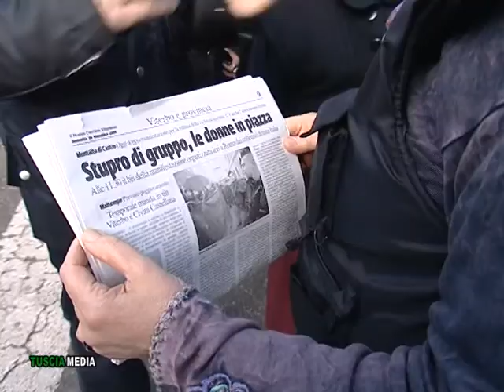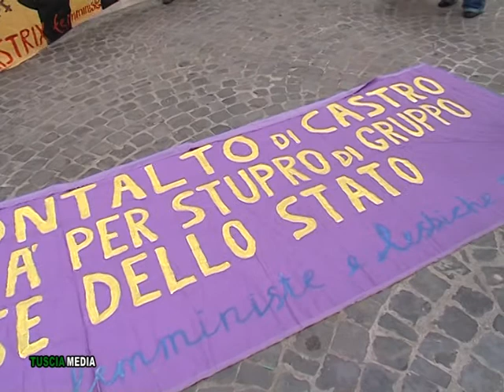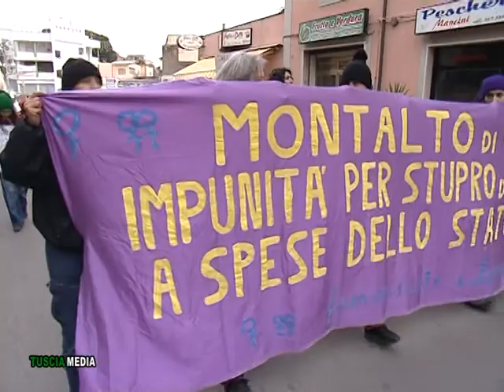MANIFESTAZIONE CONTRO LA VIOLENZA SULLE DONNE A MONTALTO DI CASTRO.mpg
Siamo tutte parte lesa.
E' questo lo slogan per la manifestazione avvenuta ieri a Montalto di Castro dall'associazione Erinna contro la violenza sulle donne. Un gruppo  venute da Bologna,Grosseto,Viterbo,Siena hanno gridato tutta la loro solidarietà alla ragazza stuprata sui fatti avvenuti un paio di anni fa nella pineta di Montalto di Castro.
Sono partite da Piazza San Sisto armate di striscioni e cartelli fino ad arrivare alla piazza del comune manifestando nelle vie del paese contro la violenza sulle donne.